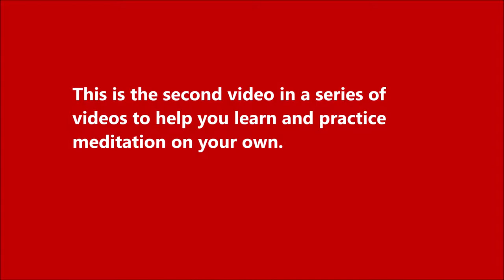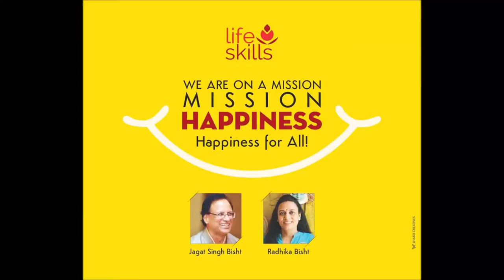MEDITATION: Learning Video #2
AWARENESS OF BODY
This is the second video in a series of videos to learn and practice meditation by yourself by listening to and following the video.
It gives simple and straight instructions to meditate in pure form. Just follow the instructions and meditate.
You may start your journey of meditation from here but we would advise you to begin with the first video of the series on this channel and then come here after some days of practice.
Practice meditation on a daily basis listening to the video. When you feel confident that you are comfortable and ready, you may go to the next video in the series.
We will be happy to have your feedback and would answer any questions that you may have.

Instructions:
Please sit down for meditation: legs folded crosswise, back straight and eyes closed.
Always be mindful of your breath as you breathe in and as you breathe out. Focus your attention on the nostrils as you breathe in and as you breathe out.
If you breathe in long, know: I am breathing in long. If you breathe out long, know: I breathe out long.
If you breathe in short, know: I am breathing in short. If you breathe out short, know: I breathe out short.
Keeping a watch on your breath in the background, look inwards to the major parts of your body: head, shoulders, hands, palms, chest, stomach, upper back, lower back, legs and the feet.
Sensitive to the whole body, breathe in. Sensitive to the whole body, breathe out.
Open your eyes gently and come out of meditation.